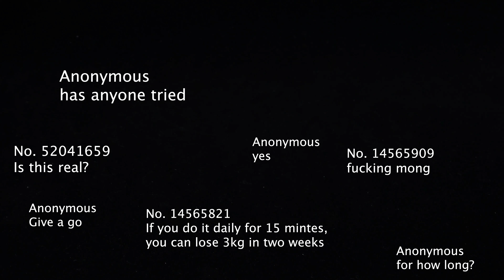Comments collected from anonymous website